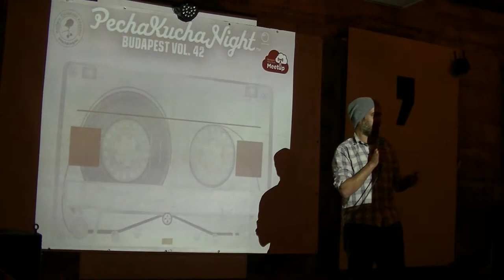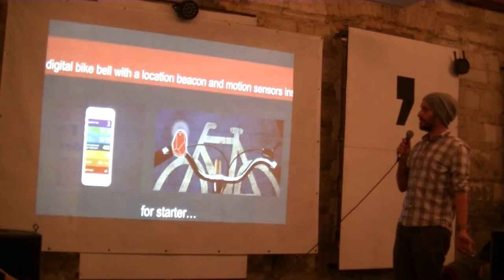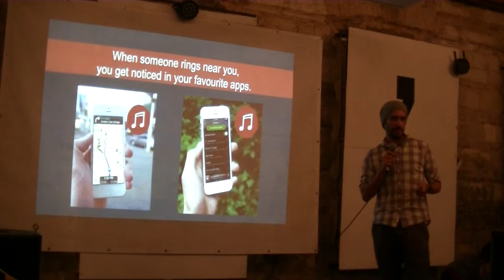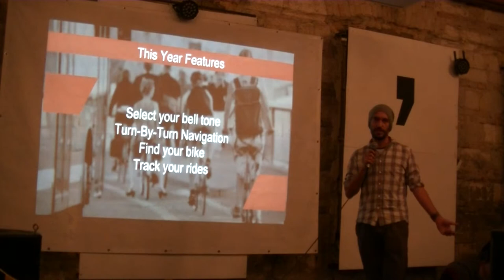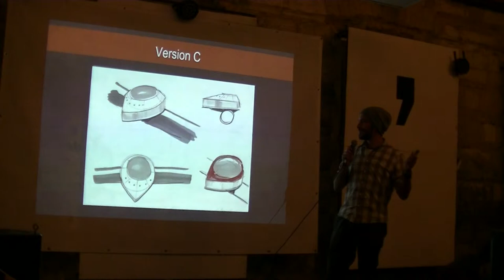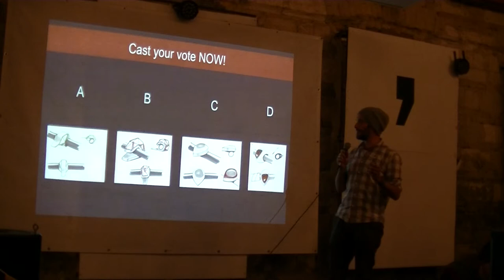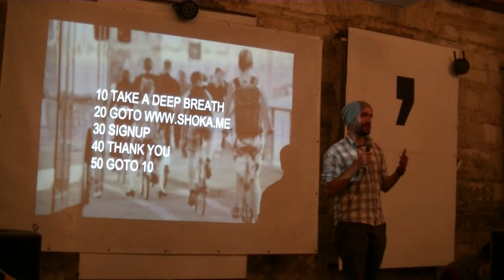NT - Falus Dániel: Shoka.me